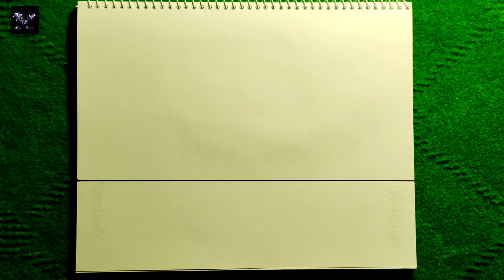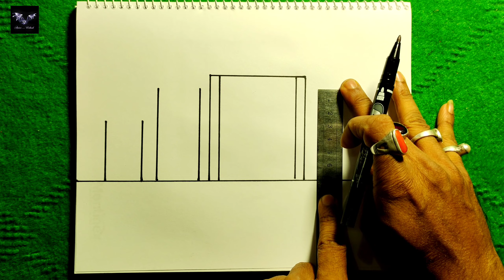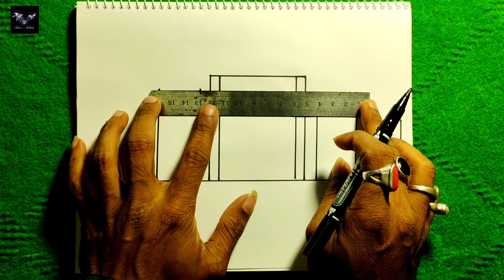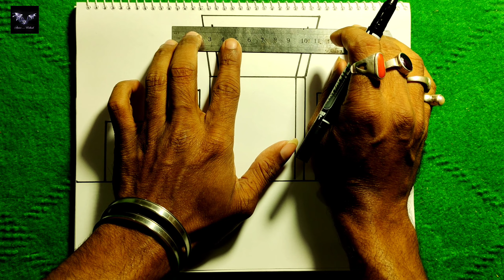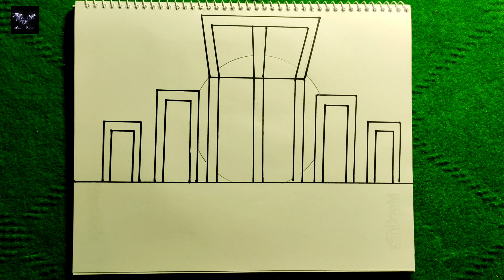মানুষ দিয়ে শহীদ মিনার আঁকি | Shahid Minar Drawing | 21 February Drawing | Artist Ucshash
How to draw 21 February scenery / Mother language day scenery | ভাষা দিবস এর দৃশ্য
How to draw 21st February scenery / Mother language day scenery Drawing | মাতৃভাষা দিবস এর
দৃশ্য
How to draw scenery of 21st February Step by step (very easy) || Art video
How to draw Shahid Minar for International Mother Language Day. 21 February special
How to draw scenery of international mother language day / 21st February
How to draw 21st February scenery / Mother language day scenery Drawing | মাতৃভাষা দিবস এর দৃশ্য
How to draw shohid minar drawing | shahid minar drawing | শহীদ মিনার আঁকানো । 21 February drawing
How to draw Shohid Minar Step by Step | শহীদ মিনার আঁকা | 21 february spacial
21 February Drawing। International Mother Language Day Drawing
Shohid miner drawing | sohid menar drawing | 21 February drawing | International Mother Language Day